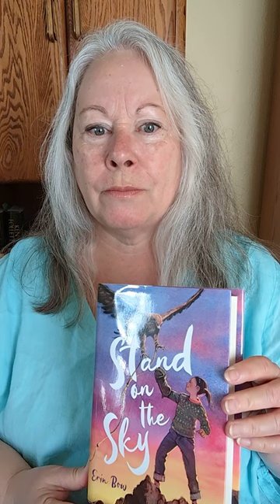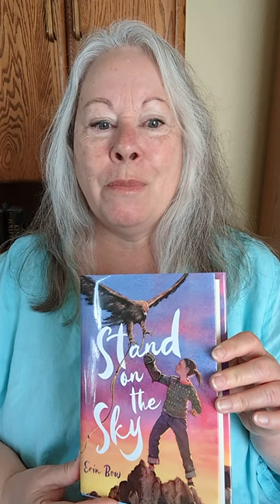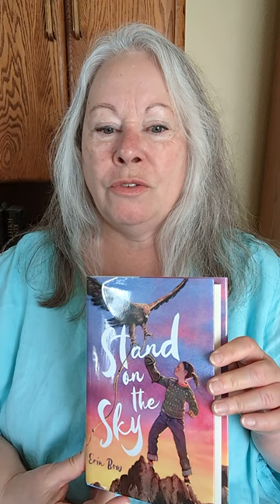(age 11-16) Stand on the Sky by Erin Bow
A 12 year old girl, part of a family of nomadic Khazak herders rescues a golden eaglet and transforms her life. Set in Mongolia and beautifully written.